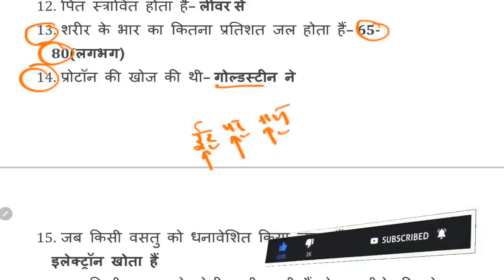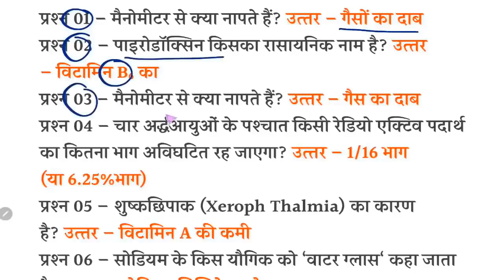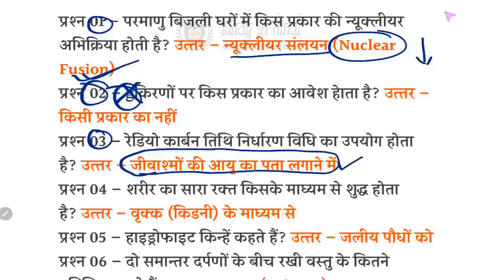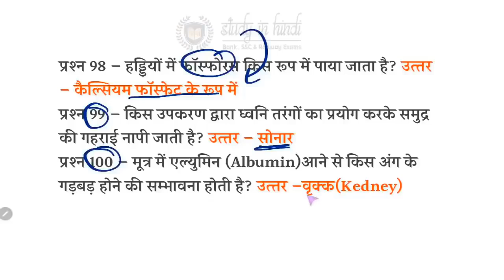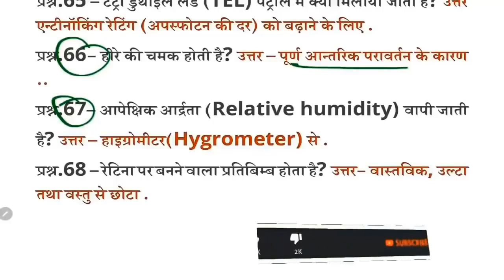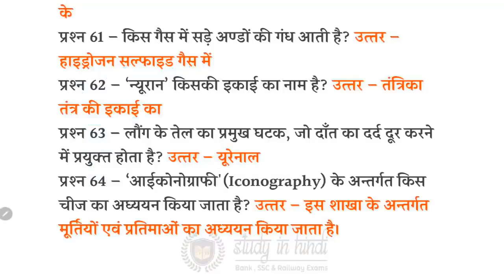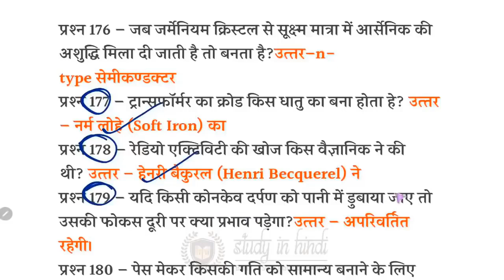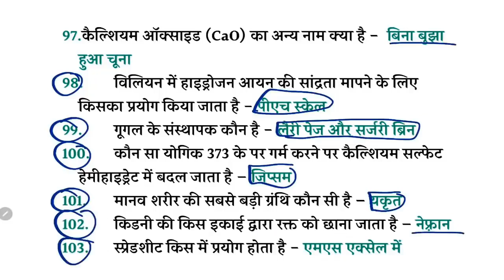🔥Science-700 प्रश्न जो Group D 2018 Exam पूछे गए/RRC Group D Exam 2022/बार-बार पूछे जा रहे है प्रश्न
NTPC
NTPC exam
Group D exam
RRB NTPC